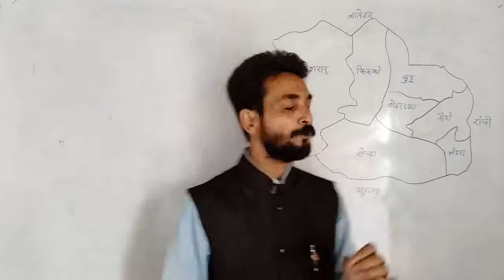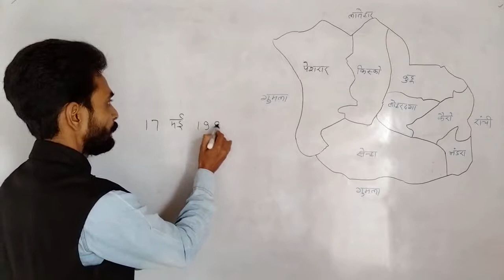लोहरदगा जिला की स्थापना कब हुई थी ? || Lohardaga Jila ki sthapna kab hui thi ?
लोहरदगा जिला की स्थापना कब हुई थी ? || Lohardaga Jila ki sthapna kab hui thi ? || When was Lohardaga district established ? ||